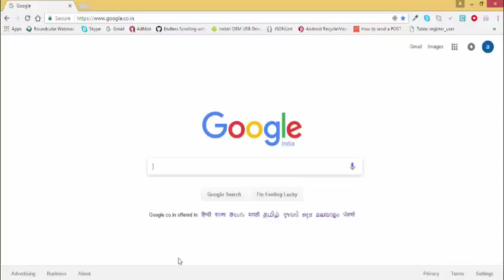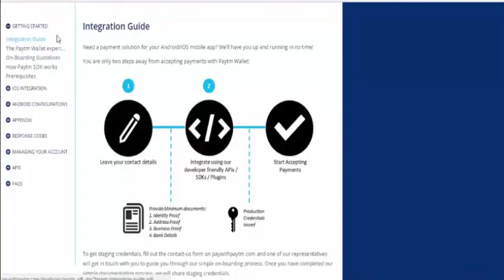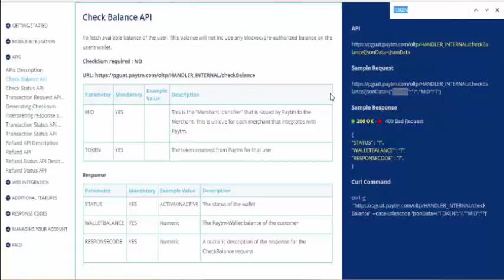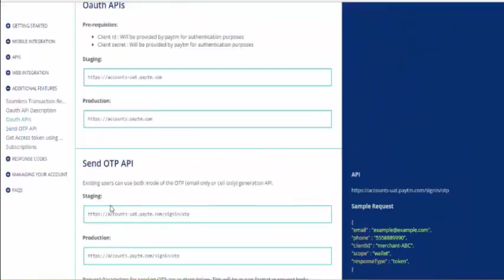Paytm integration android Tutorial Part 1 Payment gateway integration Part 2 Android Payment Gateway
This video show how paytm integration work, the process of integration.
API of paytm and how to use code.
Credits:
Written and performed by Avadhesh Mourya
Video produced, shot & edited by Avadhesh Mourya